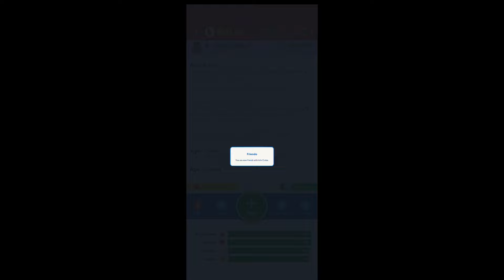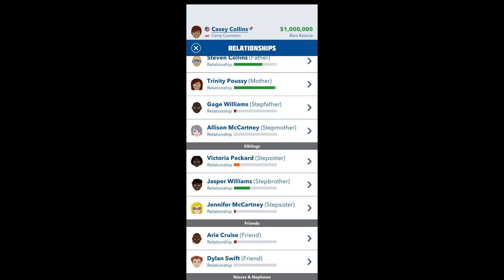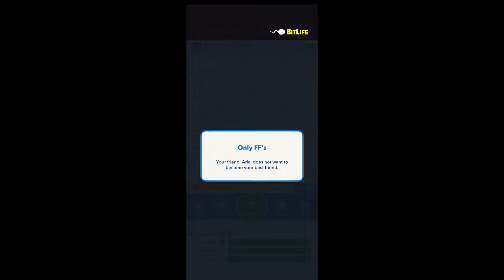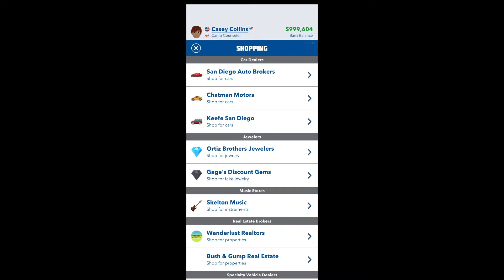How to complete the Bitlife Ken Enough Challenge!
In tonight’s video I show you How to complete the Bitlife Ken Enough Challenge!